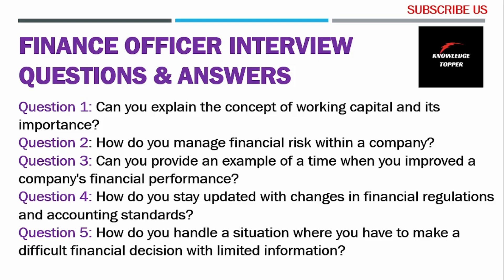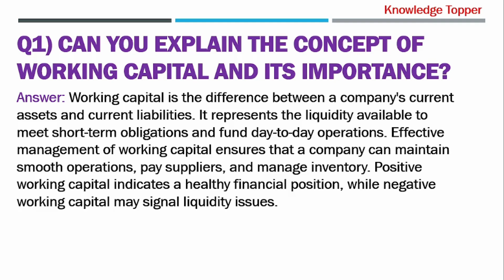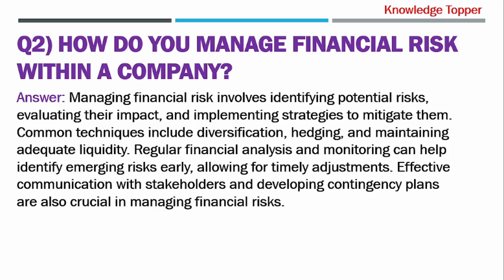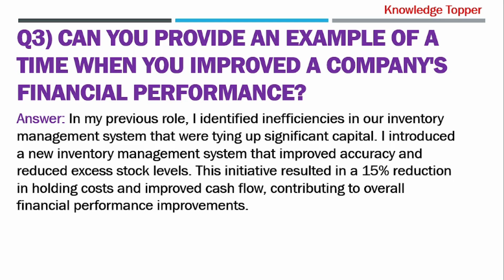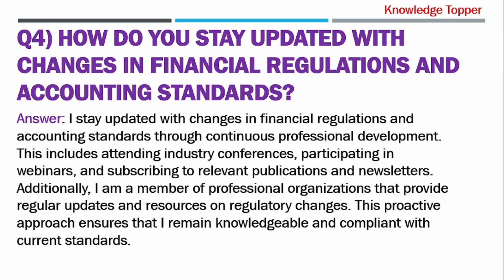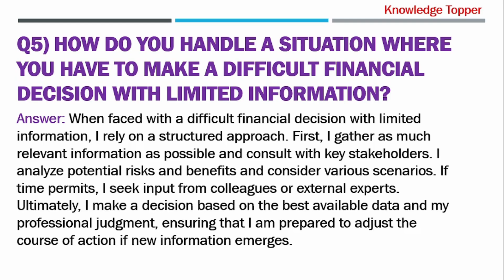Finance Officer Interview Questions and Answer | Pass Guaranteed!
In this video, Faisal Nadeem shared 5 most important finance officer interview questions and answers or finance assistant interview questions and answers or chief finance officer interview questions and answers finance interview preparation or cfo interview questions and ansers or finance job interview questions and answers or chief financial officer interview questions and answer or finance interview questions and answers in english completely explained by @Knowledge Topper with suitable examples.

This video covers the following information:
1. finance officer interview
2. finance officer interview questions and answers
3. finance officer duties
4. finance officer
5. finance office work
6. finance officer job
7. finance officer test questions and answers
8. finance officer job interview questions and answers
9. finance officer salary
10. finance office portugal
11. finance officer interview questions and answers
12. finance manager interview questions and answers
13. finance director interview questions and answers
14. finance job interview questions and answers
15. finance manager interview questions and answers
16. ngo finance officer interview questions and answers
17. senior finance officer interview questions and answers
18. chief financial officer interview questions and answers
19. finance and administration officer interview questions and answers
20. mba finance job interview questions and answers
21. assistant finance manager interview questions and answers
22. finance executive job interview questions and answers
23. finance clerk job interview questions and answers
24. finance assistant job interview questions and answers
25. finance interview questions and answers
26. finance interview
27. finance interview questions
28. finance interview preparation
29. finance interview questions for mba freshers
30. finance interview questions for freshers
31. finance interview for freshers
32. finance interview tips
33. finance interview technical questions
34. finance interview podcast
35. finance interview questions and answers for freshers
36. finance interview questions and answers in english
37. finance interview questions and answers for mba freshers
38. finance interview questions and answers uk
39. finance interview questions and answers usa
40. finance interview questions and answers dubai
41. finance interview questions and answers canada
42. finance interview questions and answers australia
43. finance interview questions and answers for ca
44. finance director interview questions and answers
45. finance administrator interview questions and answers
46. finance supervisor interview questions
47. financial director interview questions
48. assistant finance manager interview questions and answers
49. finance and accounting interview questions and answers
50. finance and accounting interview
51. finance and accounting interview questions
52. financial and accounting interview questions
53. financial accounting interview